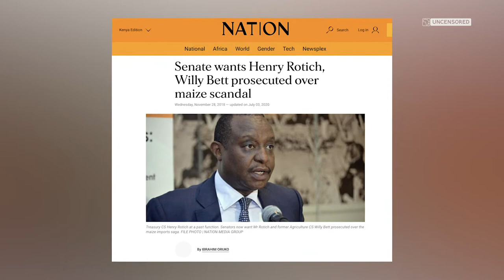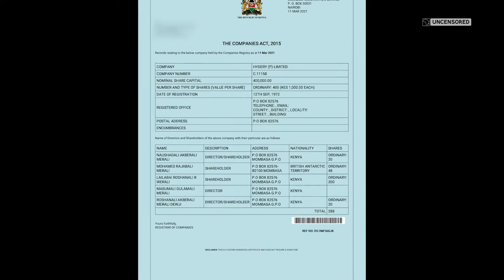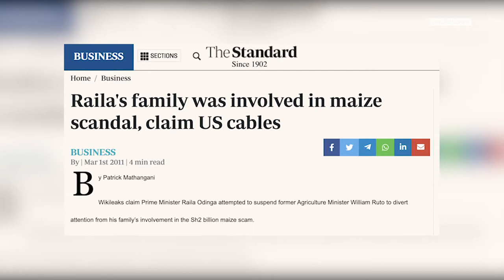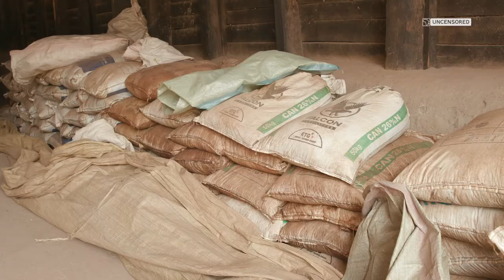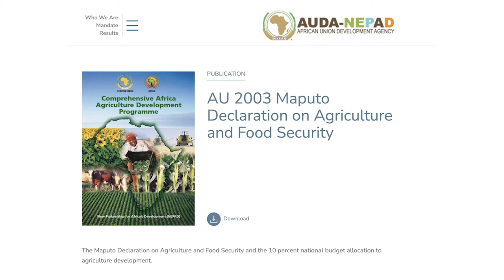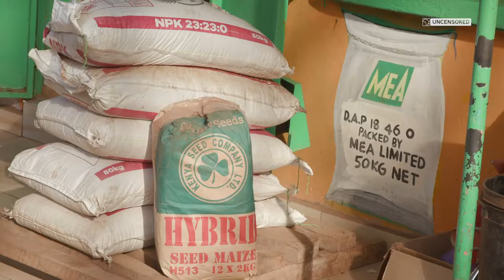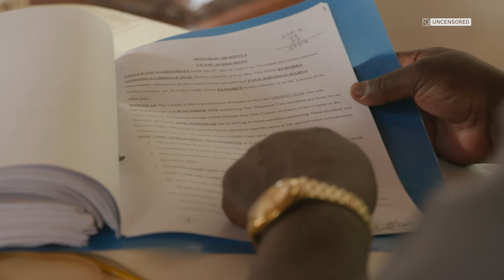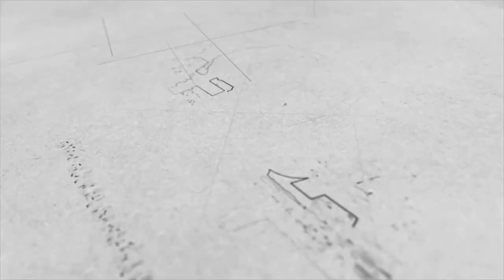KURA CORN GAME: Maize and Kenyan Elections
In the run up to almost every general election in Kenya, a maize shortage crisis is announced. The government then opens up a duty-free maize importation window which always winds up in a scandal. Unscrupulous individuals well connected to senior government officials take advantage of the situation and import maize into the country cheaply then sell it at exorbitant profits. Those who bear the brunt of this corruption are the maize farmer and the ordinary Kenyan consumer. This documentary looks at this pattern which is already unfolding in the countdown to the August 9, 2022 election. It also explains why Kenya is likely to face hunger in future as many maize farmers scale down production due to frustration and high input cost.

Follow the KURA Series, an in-depth series exploring hidden and untold perspectives about Kenya's politics. This production was in collaboration with Africa Uncensored